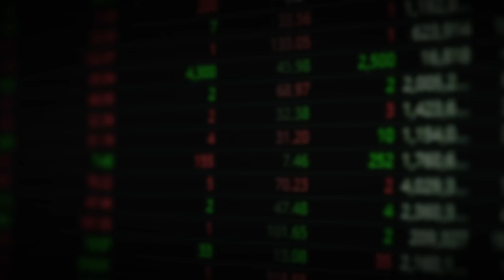"중국이 쩔쩔맨다" 절대 중국이 갑질할 수 없는 한국의 무기｜안유화 교수 풀버전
*본 영상은 9월 14일부터 9월 19일까지 방영된 안유화 교수님 출연 영상(1~3편)의 풀버전입니다. 시청에 참고하시기 바랍니다.(촬영일: 9월 11일)

"국운을 바꿀 시대의 흐름에 베팅하라"
국내 최고 국제경제 전문가 ‘안유화 교수’ 첫 단독 저서 [더 플로] 출간!

[안유화]
중국 지린성 출신으로 길림화공대학교를 거쳐 고려대학교에서 재무론 전공으로 박사학위를 받았다. 1993년부터 옌볜대학교 교수로 재직했으며, 2008년부터 한국의 자본시장연구원에서 7년간 국제 금융을 연구했다. 또한 2016년 3월부터 성균관대학교 중국대학원에서 재무론과 투자론 및 중국 자본시장 실무를 7년간 가르치기도 했다. 올해 2월부터는 미국어바인대학교(University of Irvine) 총장으로 제2의 도전을 시작했다. 장기간 중국증권행정연구원(CSAI) 원장을 겸임하면서 주로 한·중 양국 정부의 경제와 금융 협력에 대한 연구와 자문을 많이 했으며, 대통령 직속 국가지식재산위원회와 외교부 경제분과 자문위원으로도 오랫동안 활동했다.
주요 연구 분야는 국제 금융, 기업 재무(IPO, M&A, PEF), 자산 투자, 핀테크, 블록체인, 메타버스 금융 등의 영역이다. 유튜브와 지상파 방송 등에서 중국경제와 블록체인 및 메타버스에 대해 생생한 강의를 많이 하기로 유명하다. 또한 한국 대기업들 중심으로 중국 투자 관련 컨설팅과 현장 자문역으로 장기간 활동 중이다.

00:00 곪아 터진 8경 폰지 게임, 10년간 펼쳐질 끔찍한 미래
25:21 제2의 애플 탄생한다, 여기서 벼락 부자 나온다
44:49 중국이 절대 갑질 못하는 시대 온다. 한국의 대역전 시작된다